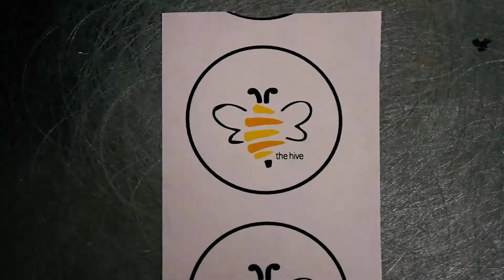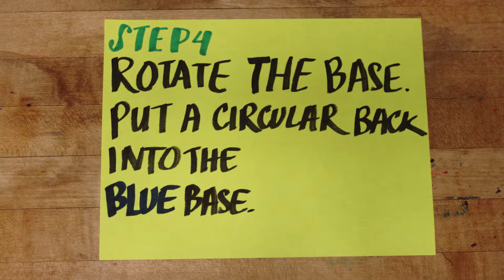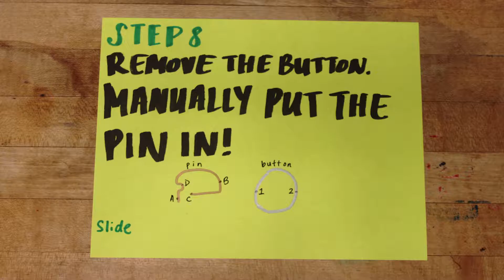THE HIVE PRESENTS: HOW TO USE THE 1” BUTTON MAKER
The next installment of the Hive’s “How To” video series! The 1” button maker is currently located by the north entrance next to Lindalandia.

STEP 1: DESIGN YOUR BUTTON
STEP 2: USE THE CIRCLE CUTTER TO CUT OUT YOUR DESIGN.
- Press down on the knob… HARD!
STEP 3: GRAB THE BUTTON MAKER! RED SIDE FACING YOU, PUT IN:
1. Metal shell
2. Design
3. Plastic film
- Double check you’re only using ONE (1) shell!
STEP 4: ROTATE THE BASE. PUT A CIRCULAR BACK INTO THE BLUE BASE.
STEP 5: PULL THE LEVER, KRONK! All the way down!
STEP 6: ROTATE THE BASE SO THE RED BASE IS FACING YOU. THEN,
STEP 7: PULL THE LEVER (AGAIN), KRONK!
STEP 8: REMOVE THE BUTTON. MANUALLY PUT THE PIN IN!
- Slide A into 1 & pinch B until it slots into 2.
- Push C into D to secure your pin!

❤️ Be sure to return the space to “fresh and new” for the next person! ❤️

WHAT IS THE HIVE?
We give the 5C community space and tools to generate, experiment, and play.

WHAT DO YOU DO THERE?
Try things, learn skills, make friends, and create. This can range from workshops on using the loop pedal to meetings organizing activist campaigns. All are welcome, and all activities support the creative development of members of our community.

Intro animation done by Terrence Diaz.
Written, directed, filmed, and edited by Lucia Ruan.